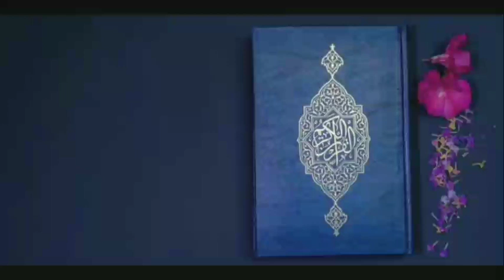TAFSIIRKA QUR'AANKA KARIIMKA DARSIGA 23-AAD ''SHEEKH AWEYS